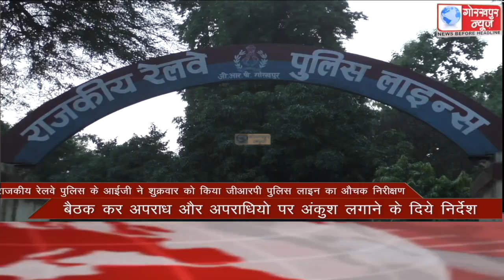GORAKHPUR NEWS Headlines 16-07-2021